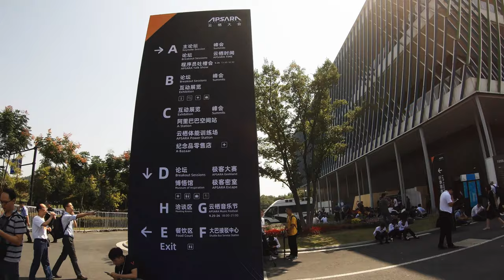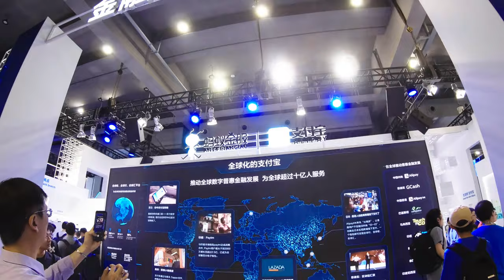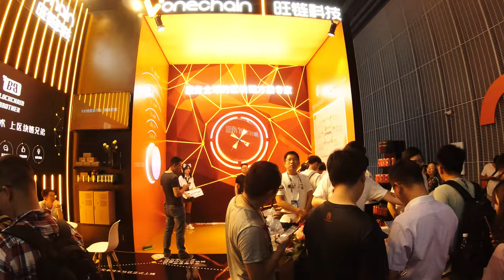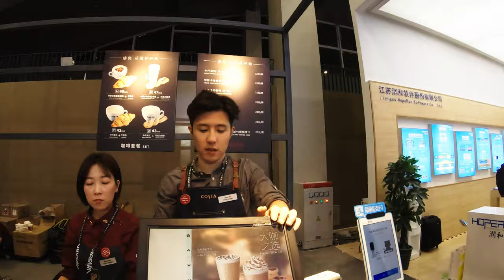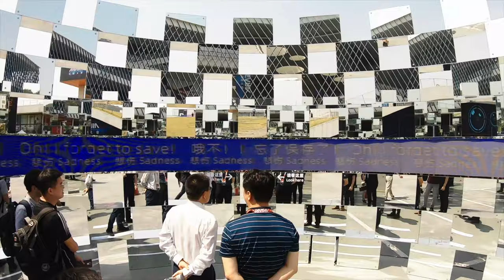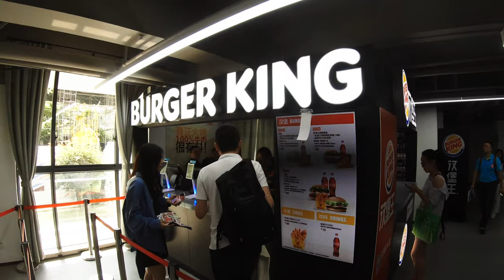China's Biggest Technology Event || Alibaba Cloud Town || APSARA 2019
Song: Symbolism
Artist: Electro-Light